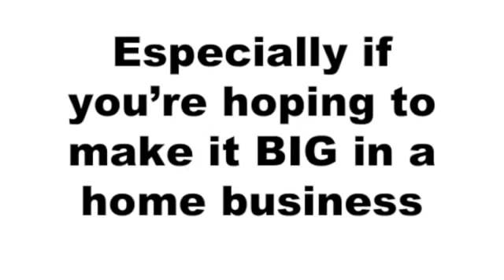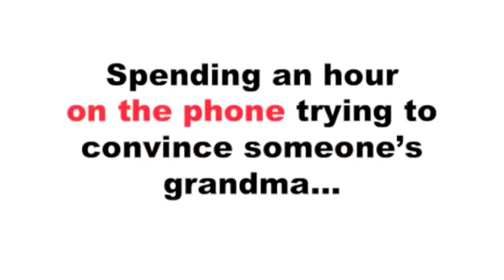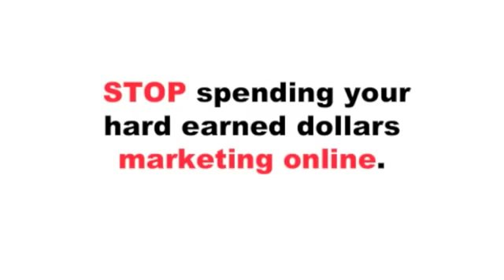Ready To Make It BIG TIME ONLINE?? -Online Wealth Network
Imagine What Your Life Would Be Like If You Had Been A Part Of Facebook When It Started,...
Or Maybe Google, YouTube Or Even Microsoft!
You would be seeing $$$$$$$ signs!

If Only You Could Have Got In At The Beginning!
You Would Be Sitting Pretty Like Bill Gates!

Well My Friends This Is Your Opportunity!
This Is Your Chance!
Now It Is Your Turn!
Are You Ready?!?!?!?

It Is Time To Be You & OWN It!

With Only About 1200 People (RAPIDLY Increasing Daily) In A Little Over A Month,..This Is The Place You Want To Be!

Position Yourself Today!!